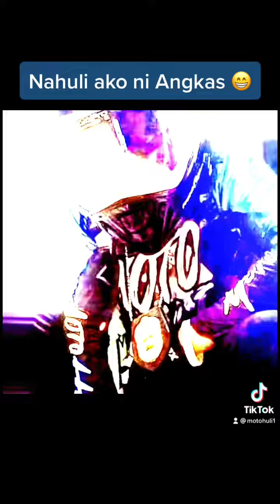Nahuli ng Angkas‼️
Nahuli ako ng Angkas 😂🤣
shout out syo kuya ride safe always